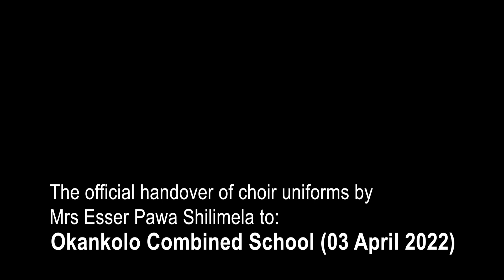Mrs Esser Pawa Shilimela Handover to Okankolo Combined School